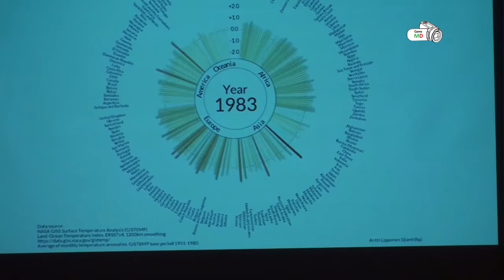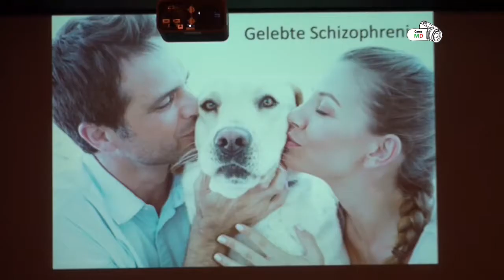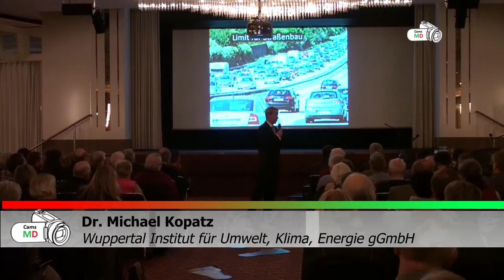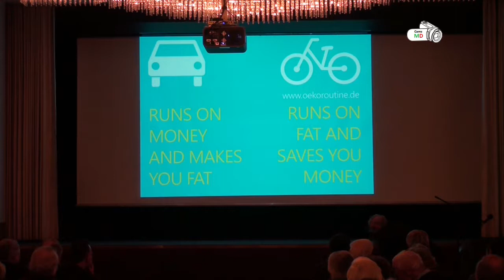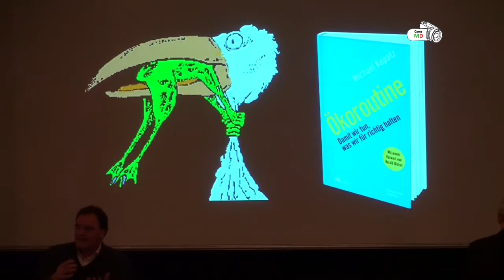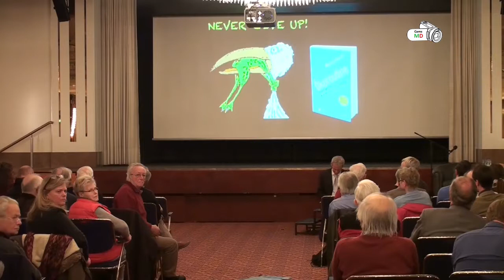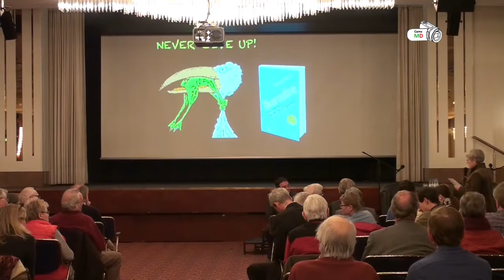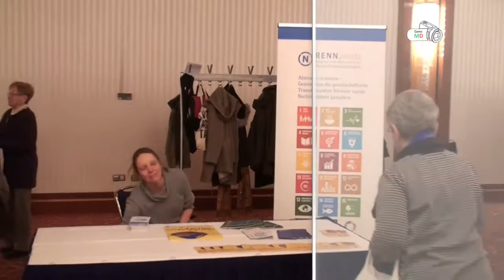CamsMD 6. Magdeburger Klimadialog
Am 20. Februar fand der 6. Magdeburger Klimadialog statt. Referent war Dr. Michael Kopatz vom Wuppertalinstitut für Klima, Umwelt und Energie gGmbH.

Über 80 Prozent der Bundesbürger begrüßen artgerechte Tierhaltung. Doch nur wenige entscheiden sich an der Ladentheke dafür. Ein Grill darf schon mal 800 Euro kosten, doch darauf liegen nicht selten die Würstchen zum Dumpingpreis. Wir haben uns daran gewöhnt, mit solchen Widersprüchen zu leben. Befragungen zeigen auch, dass sich ein Großteil der Befragten mehr Engagement beim Klimaschutz wünscht. Doch geflogen wird so viel wie nie zuvor.

Kollektiv wollen wir den Wandel, individuell möchten nur Wenige den Anfang machen. Es ändert sich wenig, weil sich die Menschen benachteiligt fühlen, wenn sie »allein« auf den Flug oder das Auto verzichten oder sich einschränken. Das kann sich ändern, wenn wir das erwünschte Verhalten zur Routine machen.

Das Konzept der Ökoroutine findet weitgehend unbemerkt Eingang in unseren Alltag. Elektrogeräte, Häuser und Autos wurden effizienter, weil sich die gesetzlichen Standards schrittweise erhöht haben. Lege-Hühner in der EU haben heute doppelt soviel Auslauf wie noch 2003. Statt nur mit moralischen Appellen von den Bürgern das »richtige« Verhalten einzufordern, ist es viel effektiver, die Produktion zu verbessern. Statt von den Menschen einzufordern, weniger zu fliegen, ist es realistischer, die Expansion der Fliegerei insgesamt zu limitieren.

Ökoroutine zeigt: Wir können nachhaltig leben, ohne uns tagtäglich mit Klimawandel oder Massentierhaltung befassen zu müssen. Ökoroutine macht Nachhaltigkeit zum Normalfall: so wird nicht der ökologische, sondern der verantwortungslose Umgang mit Ressourcen exotisch.